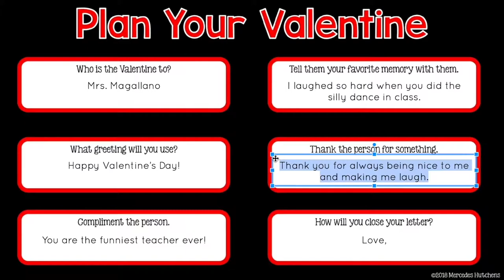Digital Valentines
Your students can create their own digital valentines.